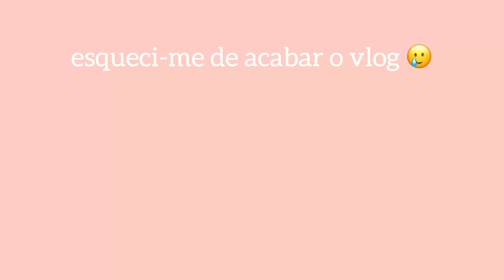vlog das minhas férias || maria flor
alô malta!!

digam me o que acharam e tudo aquilo em que posso melhorar :))

sigam me nas outras  plataformas!